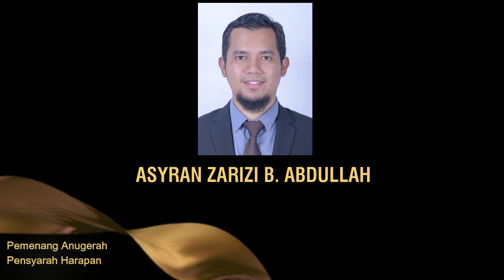Majlis Akademia PMS 2023 - Anugerah Pensyarah Harapan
Video disediakan oleh Jawatankuasa UIDM JTMK PMS.